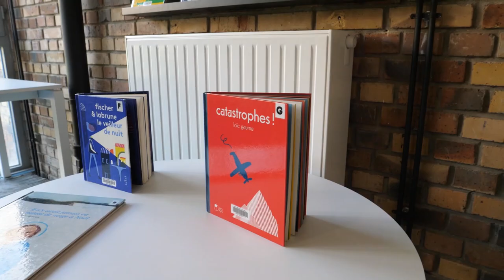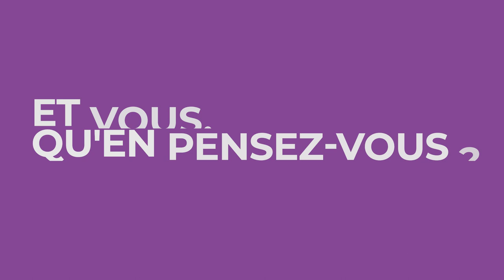Réouverture de la bibliothèque Robert Desnos à Montreuil